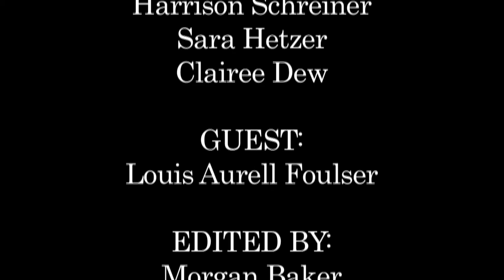Thailand: A Documentary Style Interview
This was a project for my Single Camera Productions class.  We had to interview someone who had an interesting story to tell, and try and condense that story and make it interesting. I hope you enjoy it!